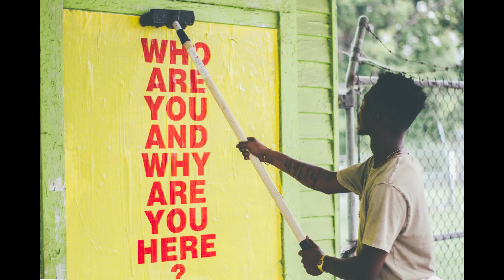Forget Me Nots - a short by seck